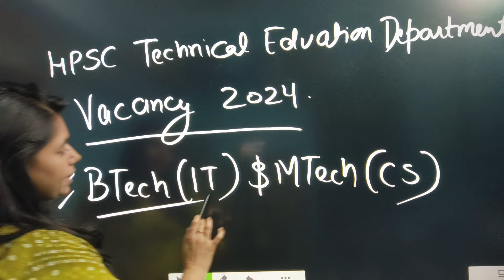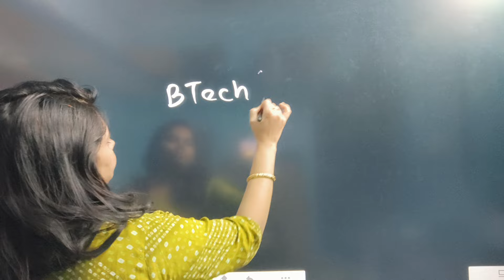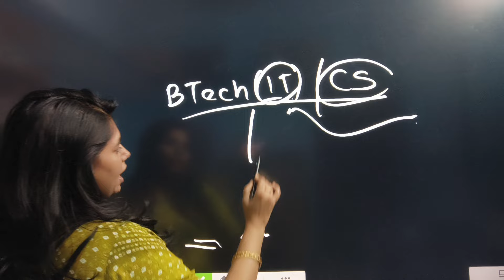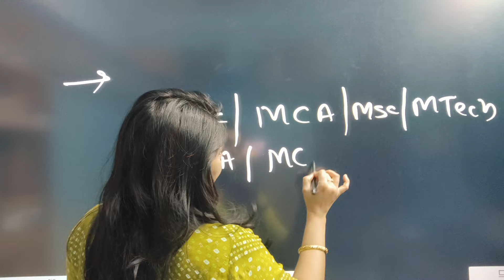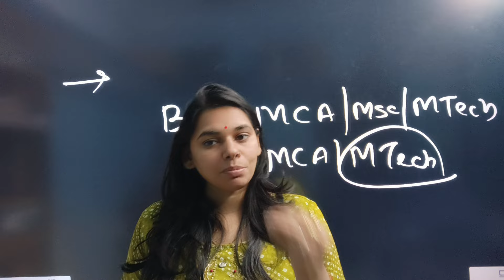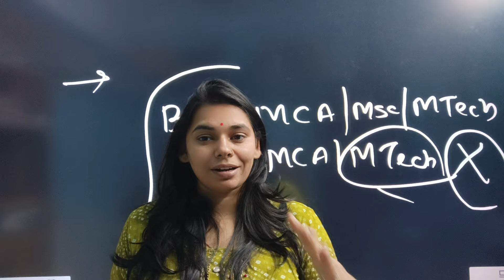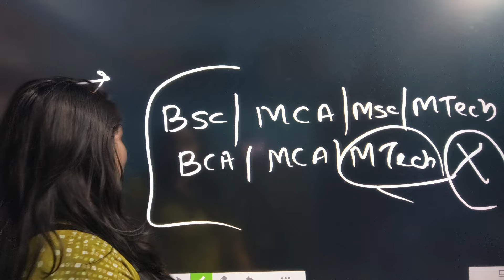BTECH (IT) AND MTECH (CS) ELIGIBLE OR NOT || HPSC TECHNICAL EDUCATION DEPARTMENT VACANCY 2024